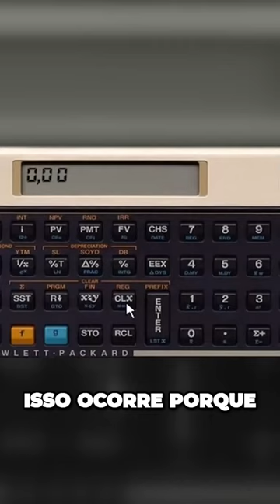Incríveis funções da HP12C que vão facilitar sua vida